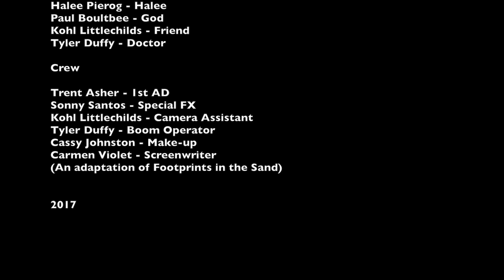Footprints in the Snow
Footprints in the Snow (Short film)
Synopsis: Freezing, alone, and unconscious from a snowboarding accident; Halee has a dream that she is walking in the mountains with God, and  confronts him about all the suffering in her life she has endured. When all hope is lost, who do you turn to? Why do so many good people suffer? Why me? Footprints in the Snow is an exploration of the difficult life questions we face and a visualization of the classic poem, Footprints.

Photo Language Productions

Vincent T Joachim - Producer/Director
Bimbola Adurogboye - Director of Photography
J.M. Beardsley - Music By
Peter Kominek, Nick Rambaran - Editor

Cast

Halee Pierog - Halee
Paul Boultbee - God
Kohl Littlechilds - Friend
Tyler Duffy - Doctor

Crew

Trent Asher - 1st AD
Sonny Santos - Special FX
Kohl Littlechilds - Camera Assistant
Tyler Duffy - Boom Operator
Cassy Johnston - Make-up
Carmen Violet - Screenwriter
(An adaptation of Footprints in the Sand)